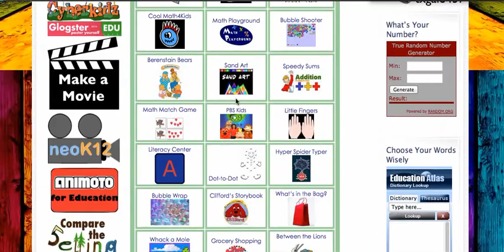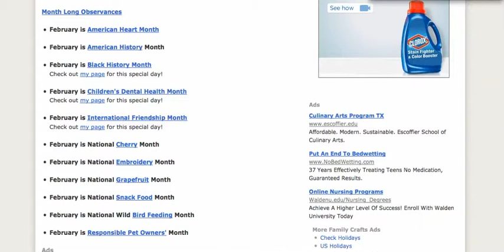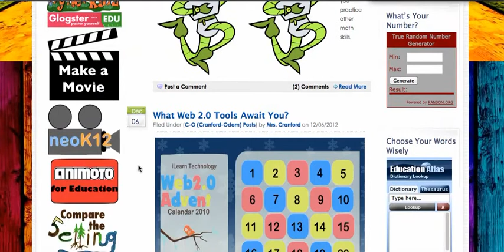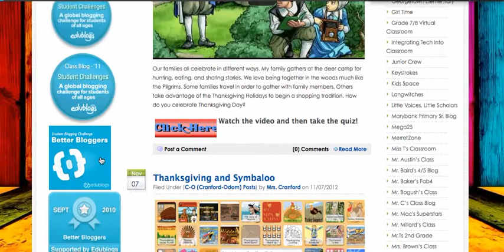C-O Connections Blog